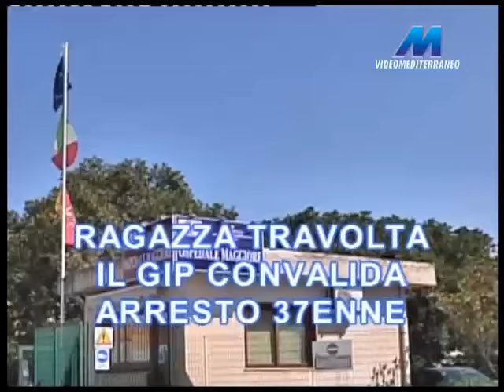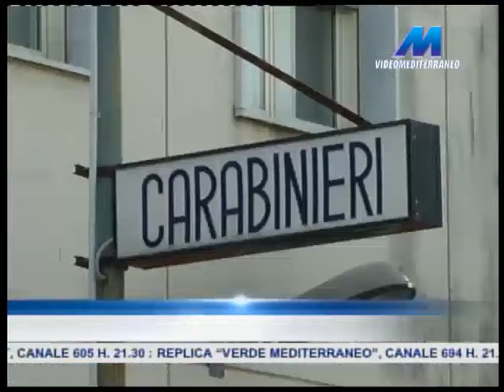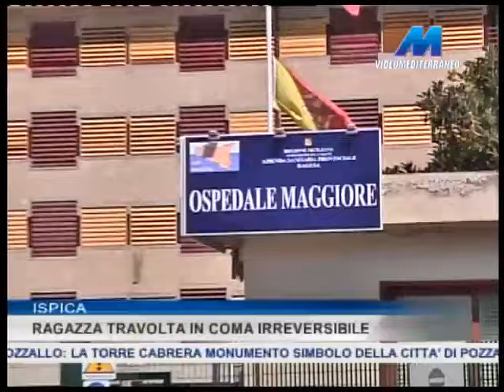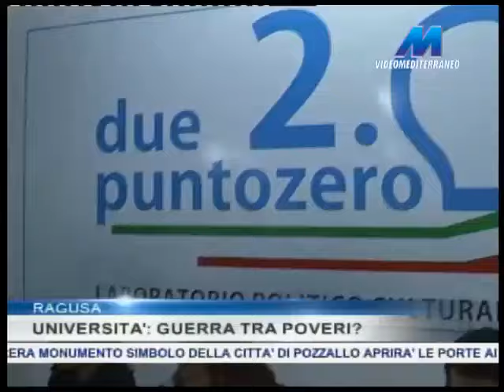MTG 19:45 DEL 03-06-2015